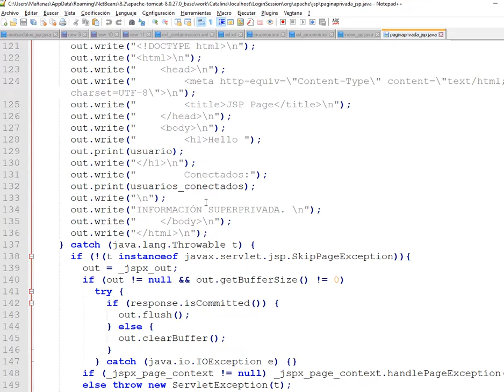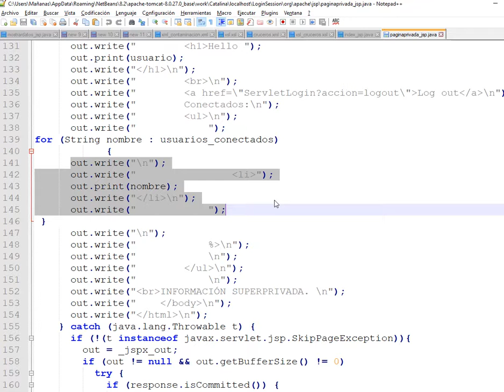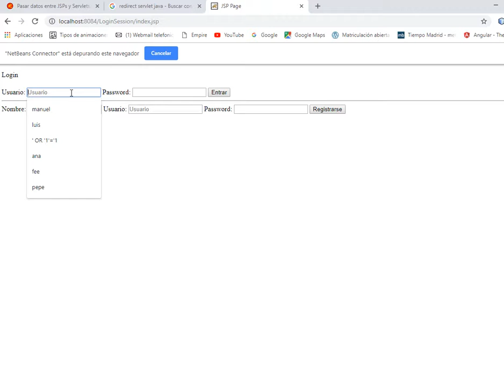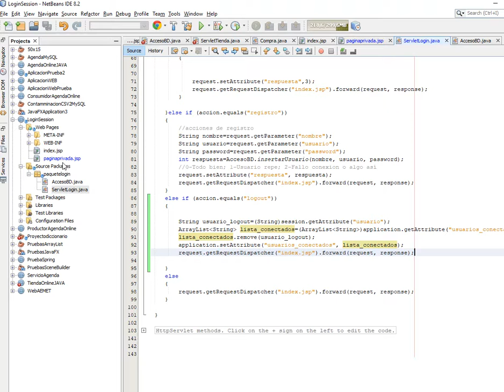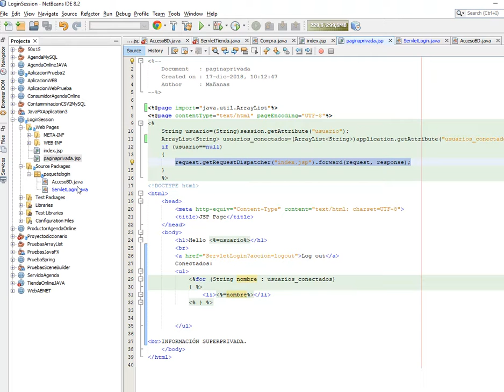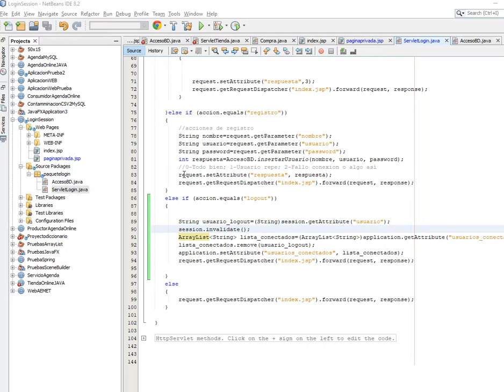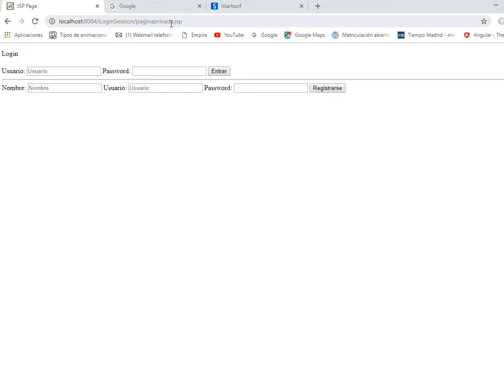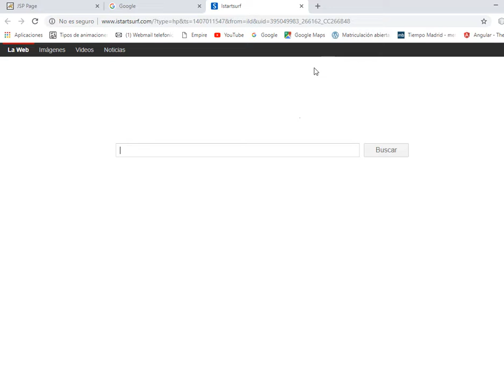Application 2 LogOut